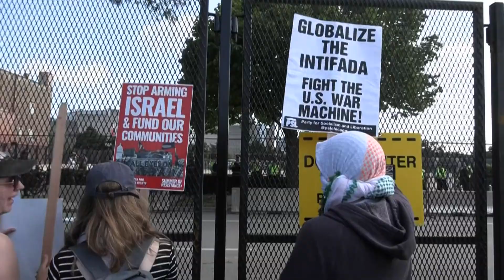[TUJINA] 10.09.2024 Nova24TV: Odločilno soočenje Trumpa in Harrisove v Philadelphiji